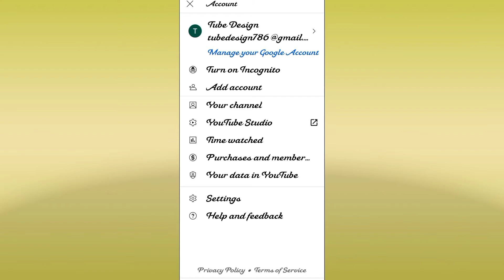How To Create YouTube Channel From Android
Friends 😃

How To Create YouTube Channel From Android | youtube channel in 2021

How to make a YouTube channel on Android phone,
create youtube channel on mobile,
create youtube channel on mobile phone,

/Tubemediatube

We are uploading daily useful videos.
✅Technology related video and such as-Android App,
✅Gemstones Precious and Semi-Precious stones videos, How to believe that gemstone, Fantastic history of a gemstone, About Sri Lankan gemstone,?
✅I will give you many explanations about Gemstone in the future through video,
✅ Fitness,
✅Designing video and Arts video,
✅ Foods and cooking,
✅Earn money online,
✅Youtube guidelines and Rules,
✅News and political videos,
✅Live videos, & more,
✅Whatsapp status songs /story video,
✅ Google products and extension videos, more, etc

My Channel